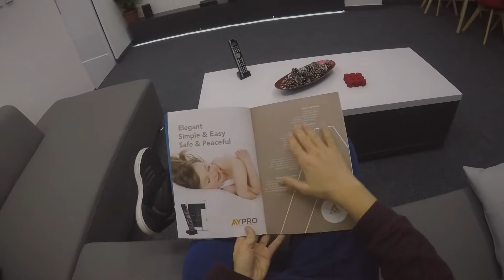AYPRO Smart Home Catalog